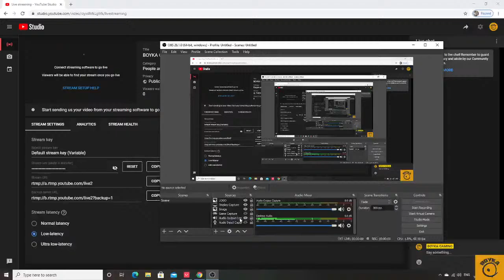BOYKA GAMING| FIFA20 | VALORANT | CHILL STREAM| BEGINING